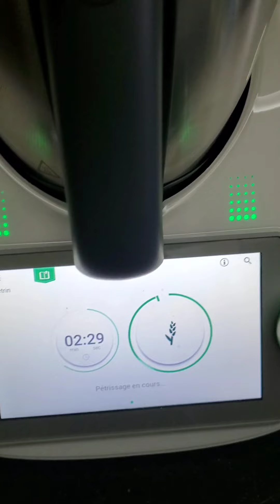livraison gratuite partout au Maroc appelez votre conseillère meryem elaamrani au n° ☎️0665006998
Instagram  انستغرام